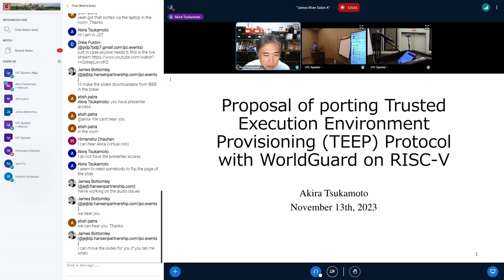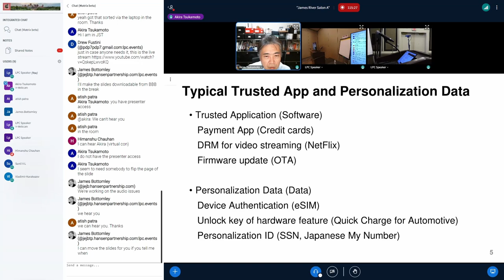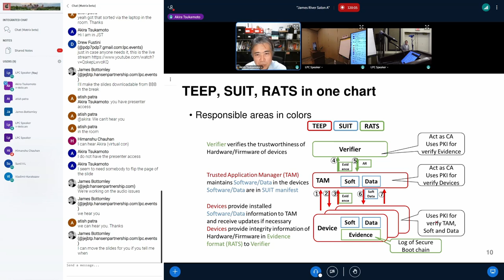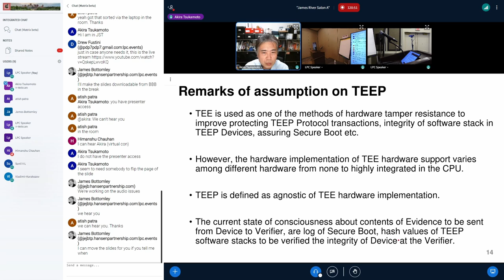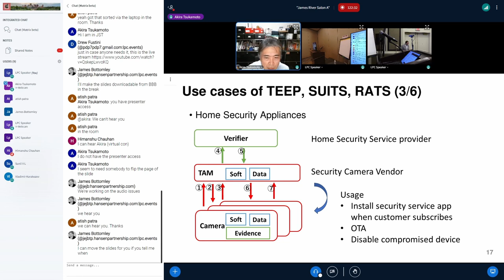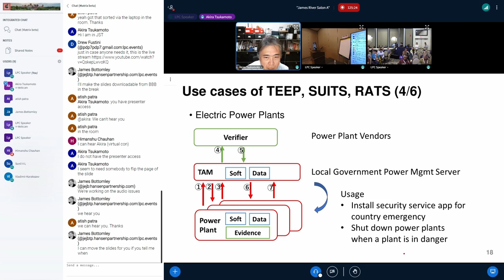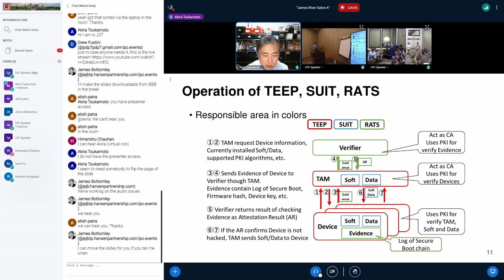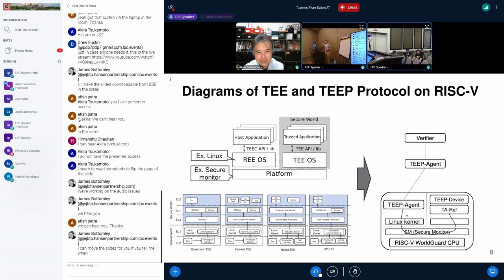Proposal of porting Trusted Execution Environment Provisioning (TEEP) Protocol... - Akira Tsukamoto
The objective of TEEP Protocol is to install and update the target device or server to have the latest critical software and data which is called Trusted Component (TC) at the IETF.
In the procedure, the server checks the trustworthiness of the target devices remotely whether it is compromised or not, and only installs and updates the software components if confirmed it is not compromised.

I would like to propose possibilities of porting from existing TEEP Protocol implementation on RISC-V relies on only PMP to using WorldGuard which was recently donated to RISC-V International from SiFive.
The current TEEP implementation only uses PMP hardware feature and the Keystone software stack.
It will have much practical value to have TEEP working on better hardware support which WorldGuard provides for the hardware isolated region.

I am standardizing the TEEP protocol and released the open-source reference implementation of it at the end of April 2023 at the Internet Engineering Task Force (IETF). I am also an Author which enables life cycle management of software packages as a Trusted Components (TC). The TC consists of Trusted Applications and Personalization data covers from IoT/Edge/Network devices, to drone, automotive and heavy industry equipment.

Maintaining the security bugs in the software packages is becoming challenging, while the number of software packages required for developing products is dramatically increasing every year.

The development of TEEP Protocol implementation started in late 2018.
It was a deadly psychological difficulty to repeat the approval request for releasing the source code for four years which took until April 2023.

It was initially planned to disclose in March 2019, so I could collaboratively develop with the people with Keystone project at UC Berkeley and Open Enclave project by Confidential Computing Consortium at the Linux Foundation. And making it worse, every time Keystone project releases new versions or the TEEP Protocol evolves at every IETF meeting, I had to revise the internal implementation only with limited engineers in AIST because the people of Keystone and Open Enclave do not know we was developing TEEP Protocol on top of their software stack. If I could have collaborated the implementation with the people of Keystone and the Open Enclave, then the development efforts would be much less, and the quality of the implementation would be improved by having their expertise. It was a typical bad example of working on open collaboration community like RISC-V without using the benefit of collaboration.
I hope Japanese organization will learn the good practice sometime in the future.